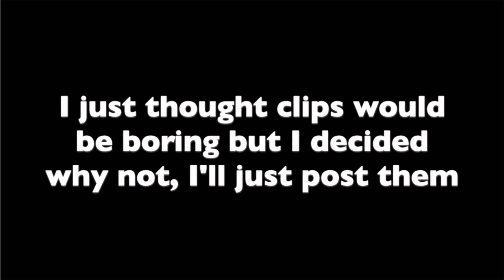"bow spam"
Old clips... I'm gonna be posting old clips until I get to the new ones